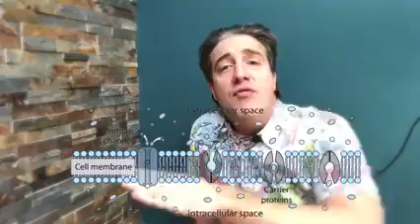exercisegrowbrain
Check out this informative video on the impact of tiny movement and exercise on brain health! 🧠💪

Movement plays a crucial role in enhancing brain activity by firing neurons and triggering the release of neurotransmitters. Regular exercise can increase levels of important chemicals like glutamate and GABA, which are essential for brain function.

Chiropractic care can also help balance neurotransmitters, leading to improvements in mood, motivation, perception, and attention. Avoiding sedentary lifestyles is key to maintaining good brain health, as prolonged sitting can lead to spinal issues and increased health risks.

Don't forget to incorporate movement into your daily routine and consult a skilled chiropractor for optimal brain and overall health! 💻👨‍⚕️